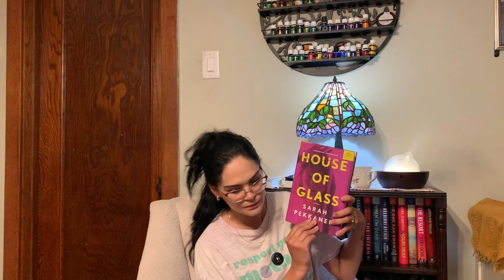Exciting Reads For July 2024 and Hitting my Reading Goals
I am so proud of myself for hitting my reading goal! I honestly cannot wait to see how many I end up reading by the end of the year. What have you read this month?!

✨If you'd like to join Book of the Month,
My Kindle